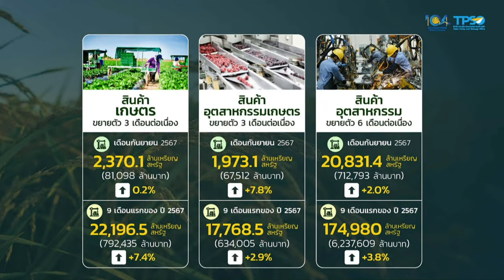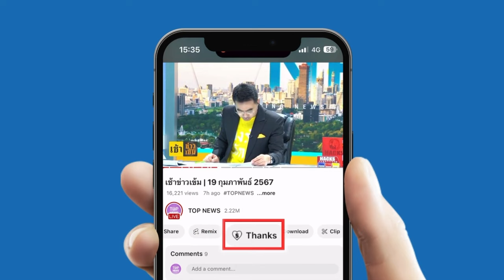บวกเกินคาด "พาณิชย์" เปิดตัวเลข ส่งออกไทย 9 เดือน ปี 67 ขยายตัว 3.9%